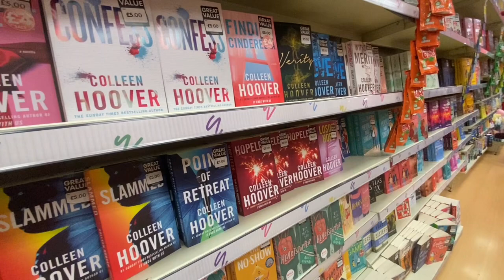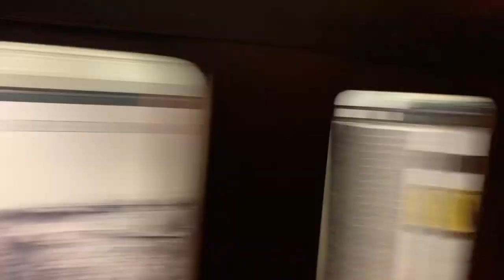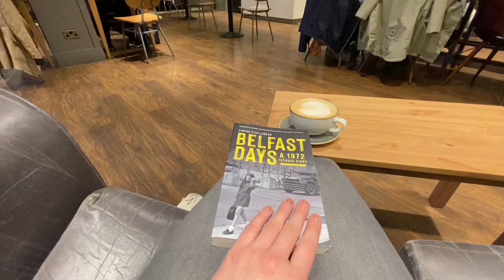Museums, Rugby, Valentine’s Day and Birthdays in Belfast | College Vlog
Come along with me for another week studying abroad in Belfast, Northern Ireland. I attended my first rugby game, celebrated Valentine’s Day and two of my friend’s birthdays, and went to the Ulster Folk and Transport Museum!